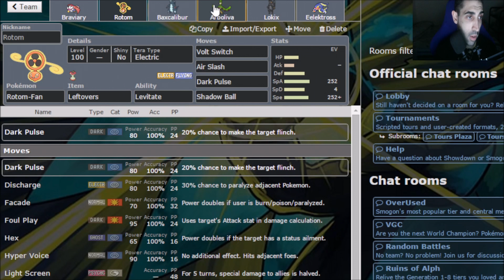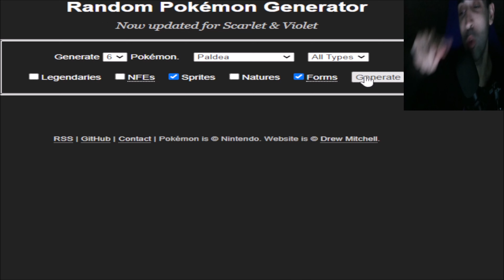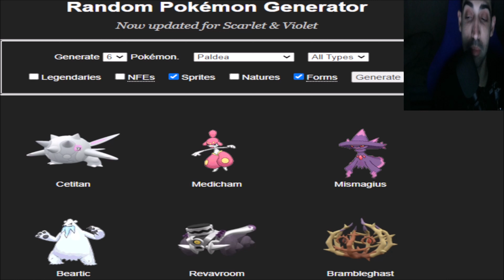¡COMBATES CON POKÉMON RANDOM #129: UN AMOR QUE TE DESTRUYE! - 4K - ANIBAL